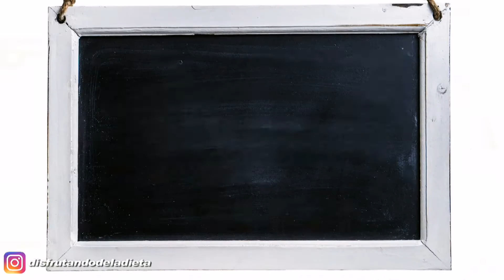Abanico de Berenjena y Pollo - Disfrutando de la Dieta